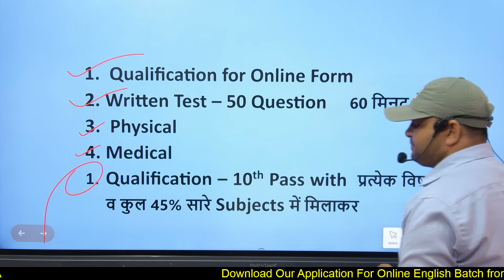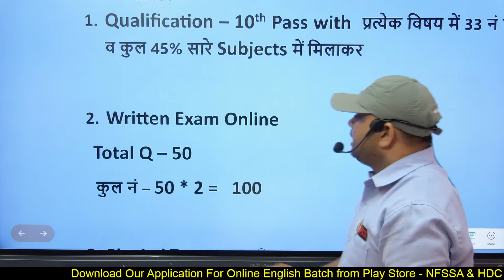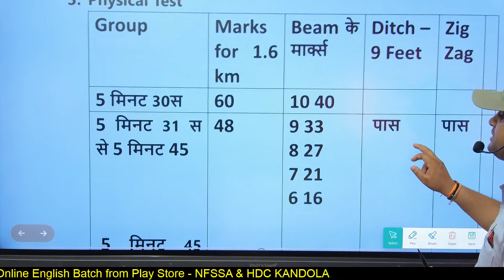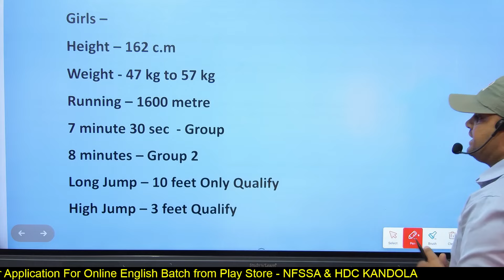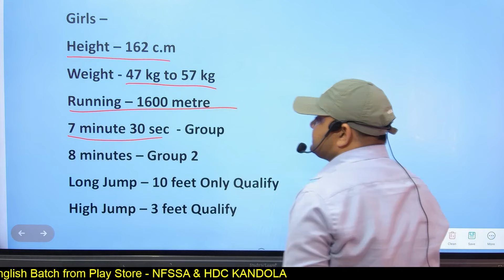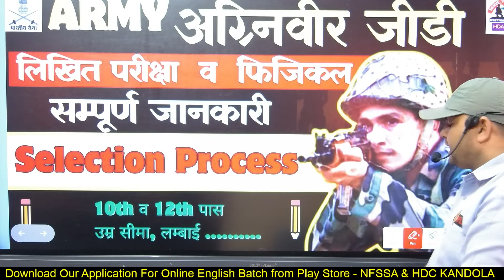Army Agniveer GD Full selection Process | Exam PAttern, Physical ,Height, Age limit आर्मी जीडी क्या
Download Our Application For English Batch

Dedicated Youtube Channel for Defence Exams only.

 HDA Defence Rudnesh
Address - हापुड़ आवासीय डिफेंस एकेडमी ( उत्तर प्रदेश ‌) पिलखुवा से धौलाना रोड 📍गांव कंदौला ‌ में ( प्रताप गेट के सामने )📍
  ( सारी सुविधाओं से युक्त जिस प्रकार एक डिफेंस होनी चाहिए वास्तविकता में इसको उसी प्रकार से बनाया गया है
      रुदनेश राघव सर
ज्वाइन करें और अपने सपनों को करें साकार  -
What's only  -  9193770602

   OFF LINE BATCHES  WITH -  HOSTEL   FACILITY
(WRITTEN + PHYSICAL)

 AIRFORCE NAVY ARMY POLICE
NAVY  SSR  // AA //  MR // COAST GUARD
ARMY GD // TECH// CLERK// TRADESMEN// TA
     U.P POLICE  ||  DELHI POLICE  || SSC ||
From Zero Level to high Complete English Grammar Topics 📍👇📍

📍AIRFORCE
📍NAVY
📍ARMY
Any query or off Line batch
  🎤Search Simply  ❤️❤️
Link

       An experienced Team , Defence Acadmey .
 always feel proud , thousands of students have secured their career.